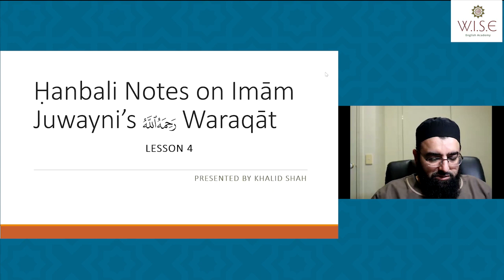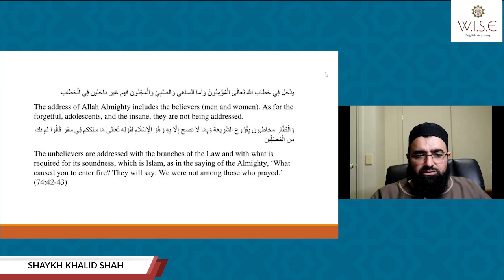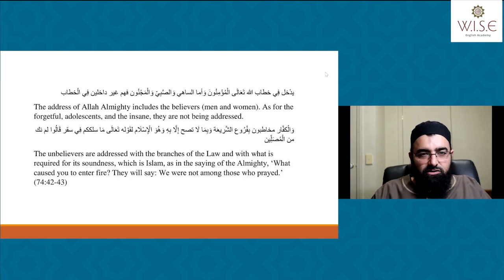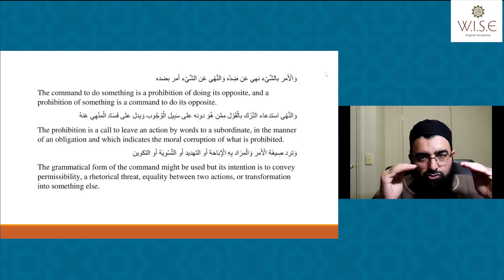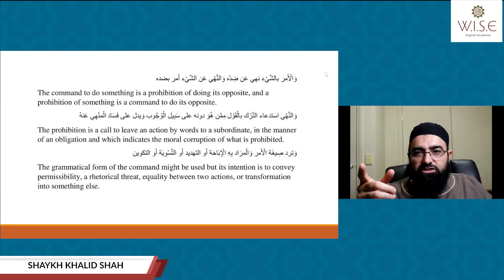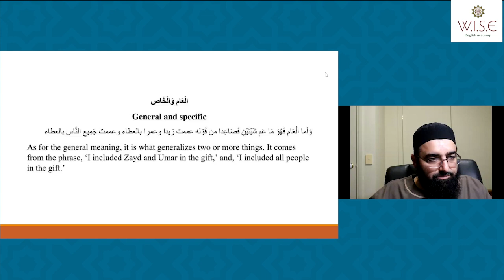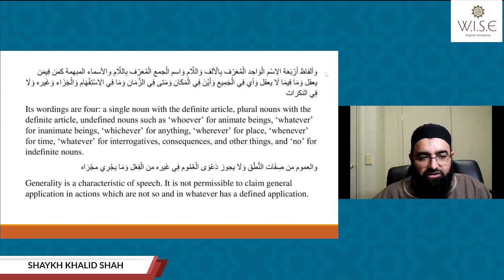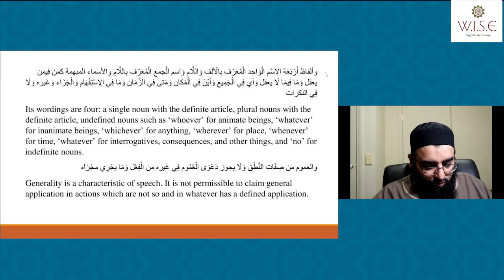Class 4: Hanbali notes on Imam Juwayni’s (Rh.) Waraqaat | by Shaykh Khalid Shah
Join this free course on WISE Learning App and get access to presentations, discussion forum and much more.

Waraqat of Imam Juwayni Rh is a well-known primer on Usul ul Fiqh or Islamic legal theory. It is a science that outlines the correct methodology, sound principles and authentic sources that are required to be followed in the process of deducing a hukm or ruling. These classes will aim as per the goal of the text to give an outline of this wonderful science along with an appreciation of the mechanics and the tool-box of a jurist. This course is part of a introductory Hanbali Curriculum. The author of the text and its commentator i.e. Imam Al-Jalal Al-Mahalli are both of the Shaafi school. However, the Usul ul Fiqh of the Shaafi, Maliki and Hanbali schools are almost identical. Therefore, the Hanbali explanatory notes on the Waraqat of Dr. Mutlaq Jasir (Kuwait) will be utilised to harmonise with the school.

By:
WISE English Academy